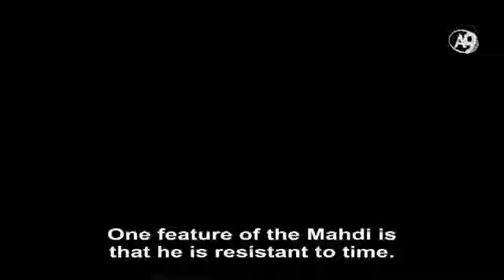What will happen in 2023 Adnan Oktar 2023 lerde neler olacak